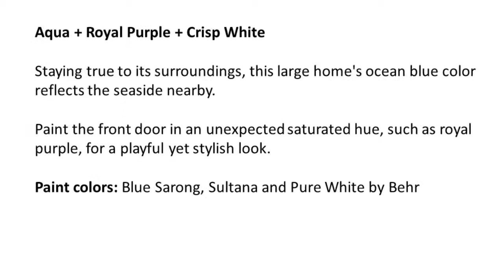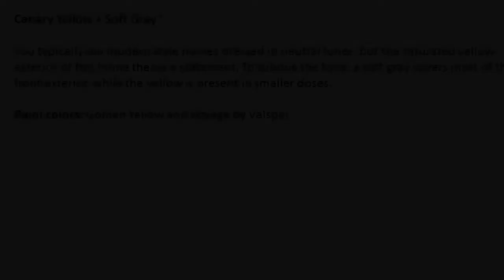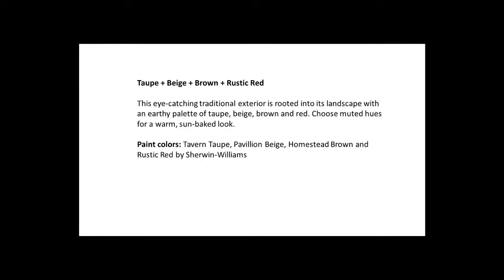[Home Decor] Home Exterior Colors Design House Ideas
1. Ivory + White + Aqua
2. Aqua + Royal Purple + Crisp White
3. Mustard Yellow + Brown + Honeysuckle White
4. Cool Green + Butter Yellow + Pure White
5. Slate Gray + White + Deep Turquoise
6. Cheerful Yellow + Cinnamon + Pure White
7. Apricot + Peach Cream + Green
8. Canary Yellow + Soft Gray
9. Green + Celestial Blue + Cotton White
10. Taupe + Beige + Brown + Rustic Red
11. Olive Green + Oak + White

how to choose colors for the exterior of your home | home exterior colors design house ideas 2017 |  how to choose exterior paint colors for your house | exterior house colors 2017 | what color should i paint my house exterior exterior | paint color combinations images